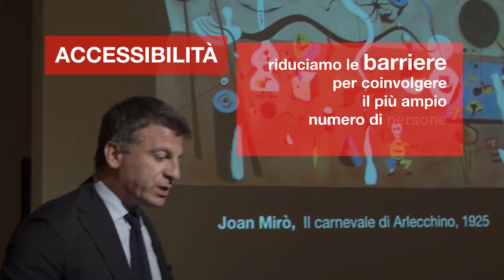Primo rapporto "Quanto è riconosciuta l’arte italiana all’estero"